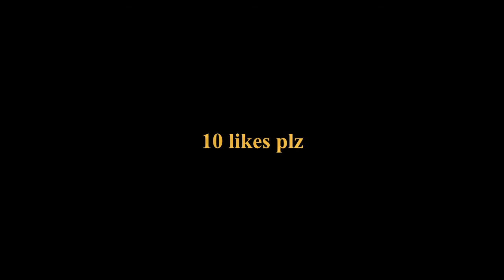Fortnite solos (i suck at this game lol😂😂😂)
More Gamplay soon!

Check out my tiktok for behind the scenes and funny parts that were not in the video!
Check out my twitter to keep up and see whats next!
Check out Discord to chat with other fans and some events posted there to!